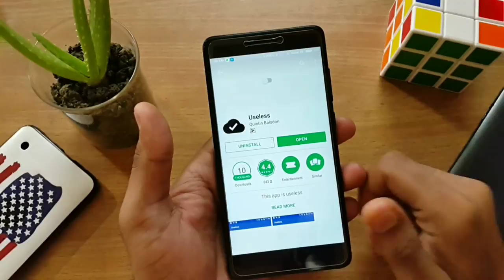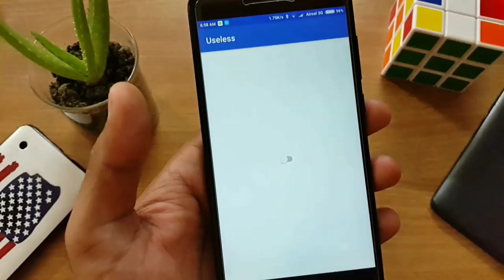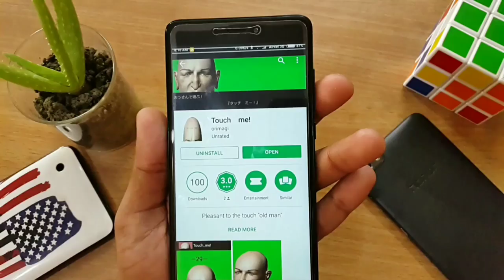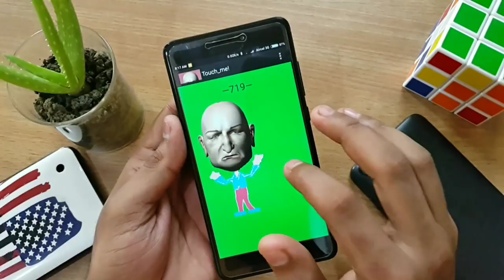5 Weird Apps on The Play Store!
Here are the 5 weird android apps on the play store!

link for the applications -